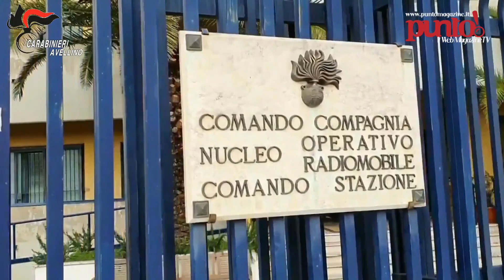Rubano scooter da alcuni garage di Atripalda un arresto e una denuncia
Rubano uno scooter e attrezzi da alcuni garage di Atripalda: i Carabinieri arrestano un 67enne e denunciano il complice.
Questa notte i Carabinieri della Sezione Radiomobile della Compagnia di Avellino hanno arrestato un 67enne di Montemiletto e denunciato in stato di libertà un giovane del posto, ritenuti responsabili in concorso dei reati di furto e tentato furto continuato.